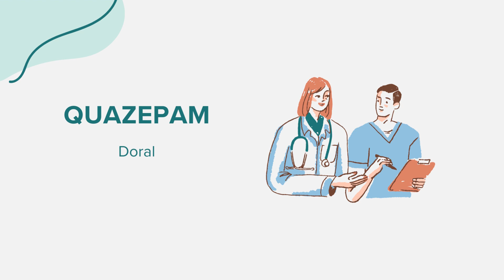Quazepam (Doral) - Drug Rx Información (Spanish/Español)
Información general sobre Quazepam (Doral). Contenido creado utilizando inteligencia artificial con el objetivo de conectar el acceso entre comunidades. Por favor, señale cualquier sugerencia o error en la sección de comentarios. ¡Gracias!